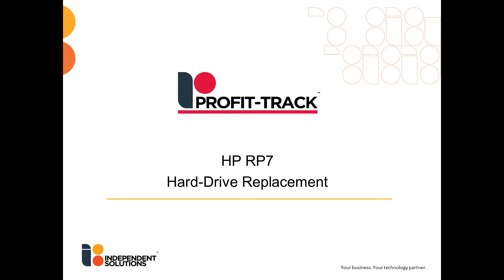HP RP7 - Hard Drive Replacement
This video outlines how to swap a 2.5" SSD's in a HP RP7.